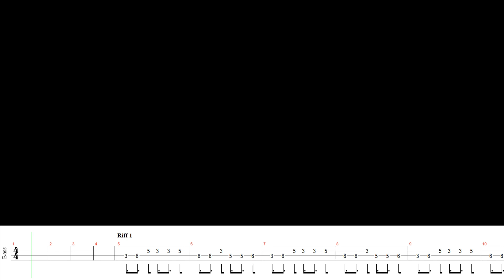Recovery - Bass Cover + TAB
Link al TAB in PDF